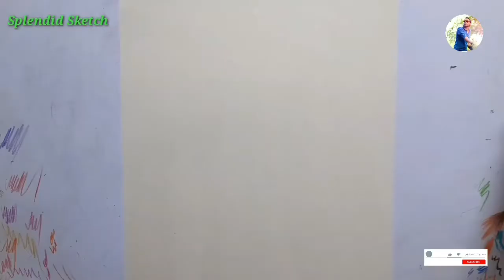How to Draw a Cute Couple Drawing | Pencil Sketch |Art Video